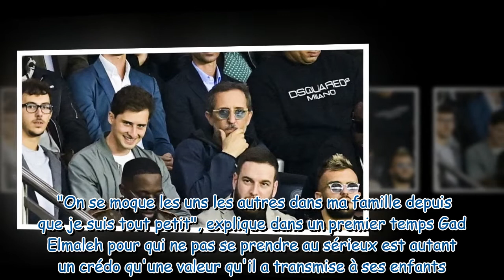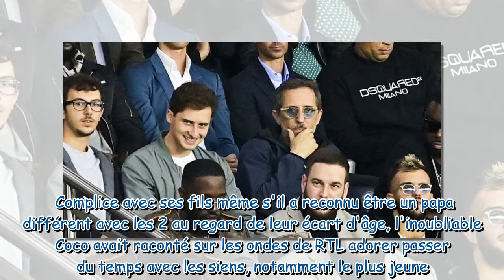Gad Elmaleh, l'humour en héritage : cette vanne réussie que lui a sorti son fils de 8 ans, Raphaël